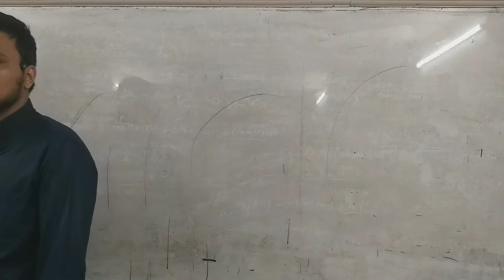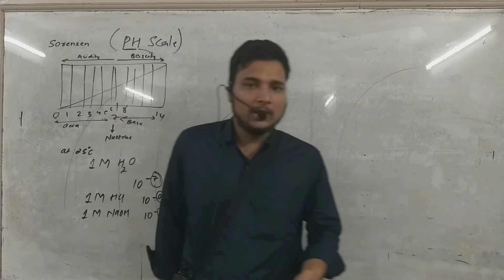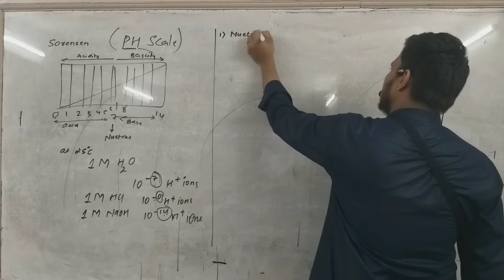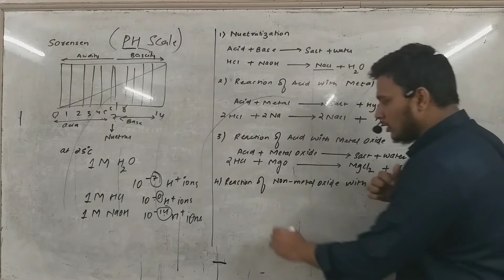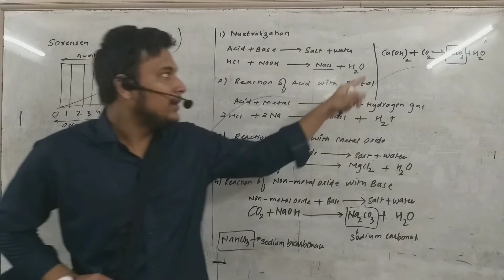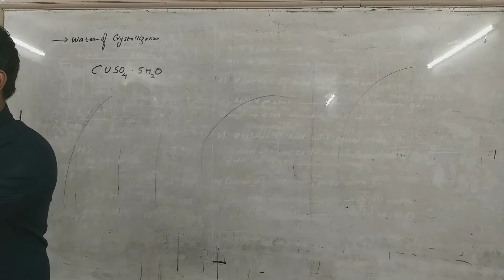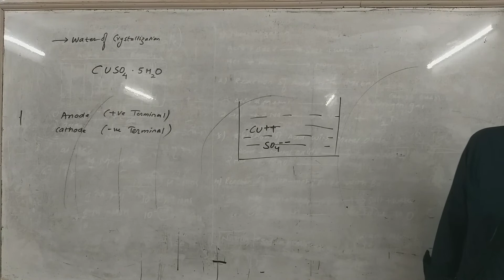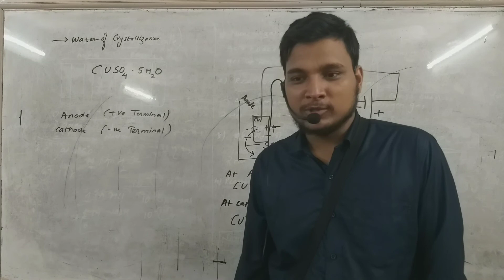Class 9 Acid,Base and Salt lecture 2